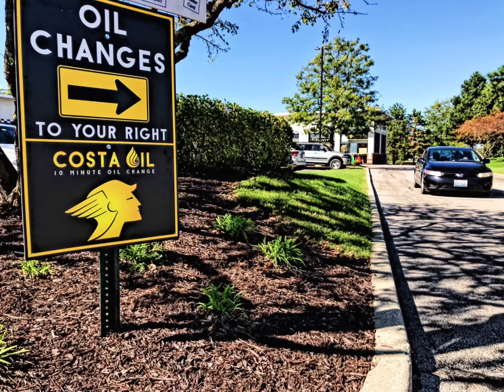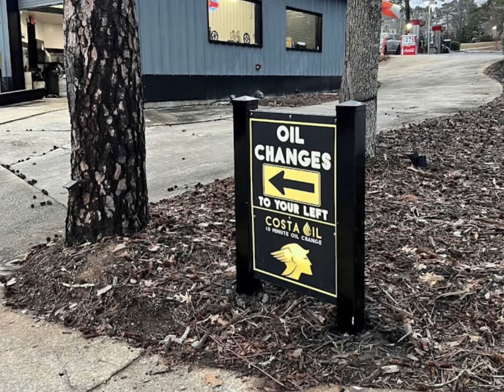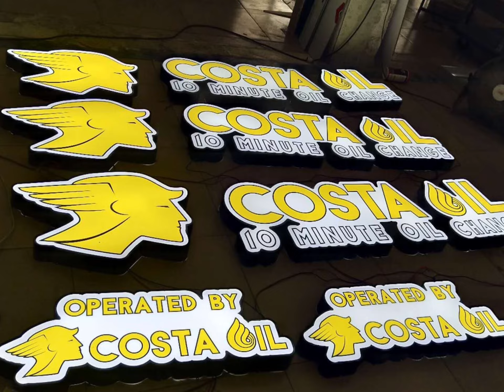Lobby Video 2